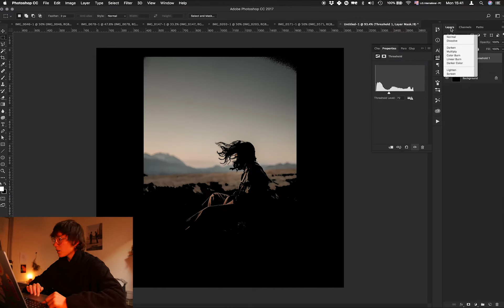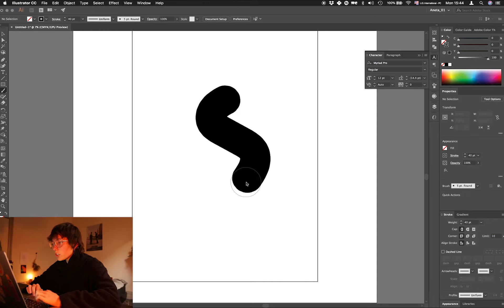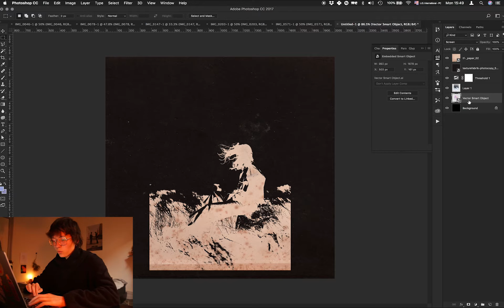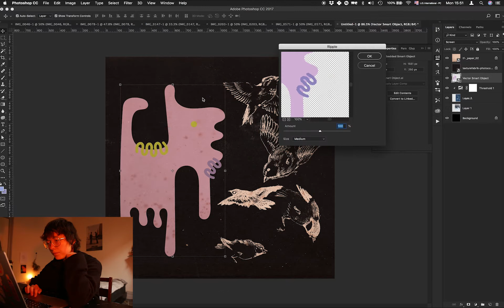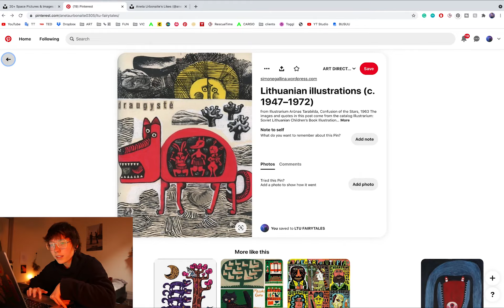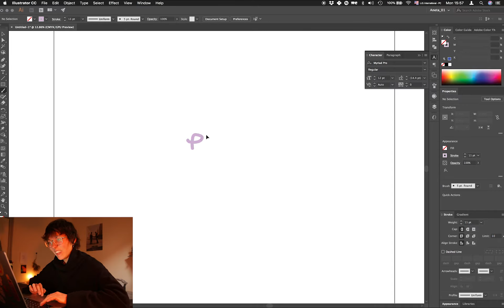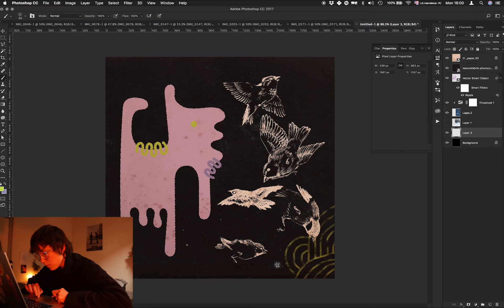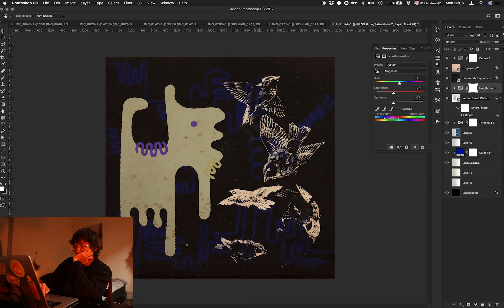design, draw, photoshop, and catch up with me.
a bit of forest, a bit of the murlocs, then i try to edit and use illustrator while also complaining about snapchat and playing nordic country music in the background. VERY GOOD VIBES.

Ready to improve your Photoshop skills and add a touch of magic to your edits? Picture this: a fun & educational, one-on-one, 60-minute Zoom session, crafted just for you.